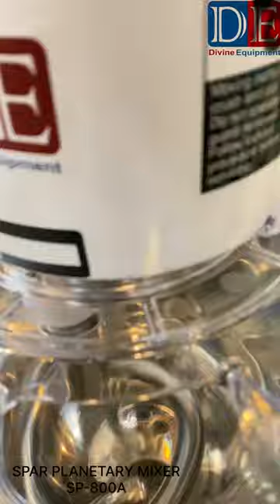SPAR Planetary Mixer